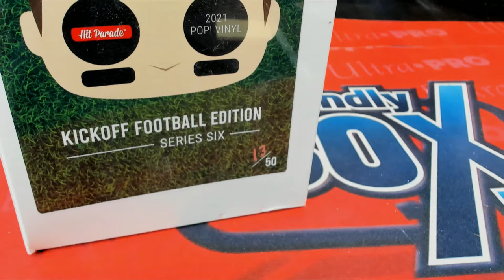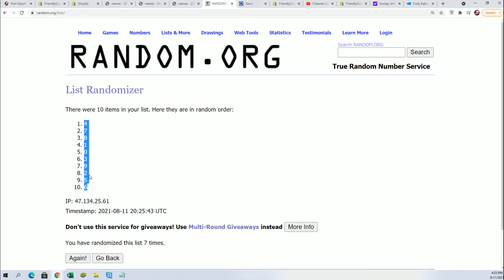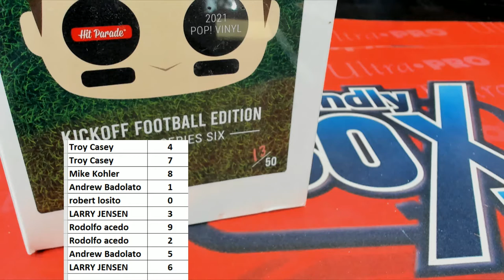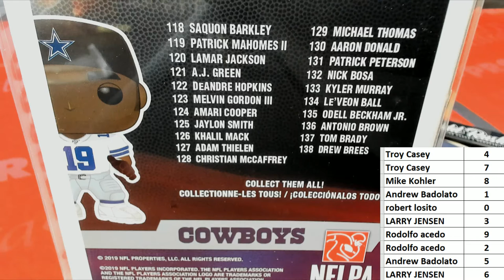2021 Upper Deck Marvel X Men Metal Universe ID MARVELMETAL101